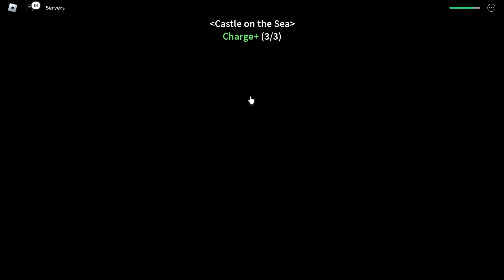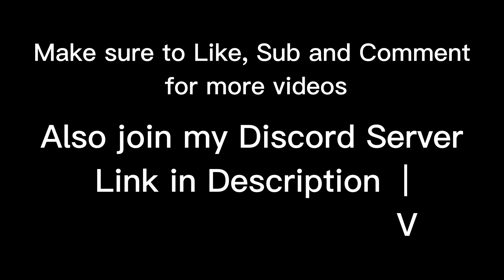This Sword has built-in Aimbot.. | Blox Fruits Bounty Hunting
This Sword has built-in Aimbot...
Blox Fruits Koko Bounty Hunt
Stats:
Melee: 2450
Defence: 2450
Sword: 2450

 Spikey Trident
 awakened phoenix
 phoenix awaken Combo with all fruits Awakened Dough
 kid roblox